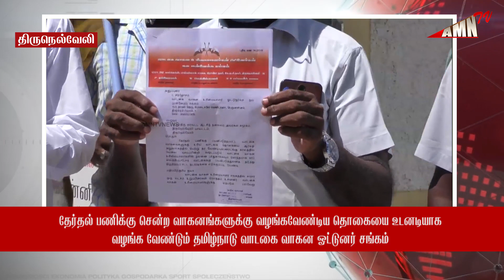தேர்தல் பணிக்கு சென்ற வாகனங்களுக்கு வழங்கவேண்டிய தொகையை உடனடியாக வழங்க வேண்டும்